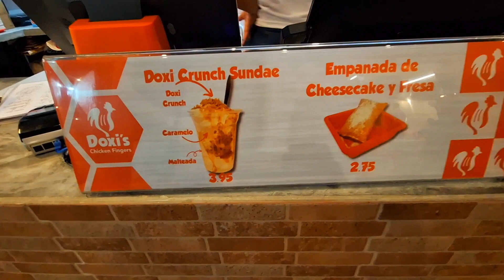¿SUNDAE CON APANADO DE POLLO? 🤯🍗🐔 ¡LO PROBAMOS! 😨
Nos fuimos a Doxi's Chicken Fingers en ciudad de Panamá 🇵🇦 a probar el sundae que viene con apanado de pollo 🍗 ¿Habías escuchado esto antes? Todo estaba delicioso 🤤